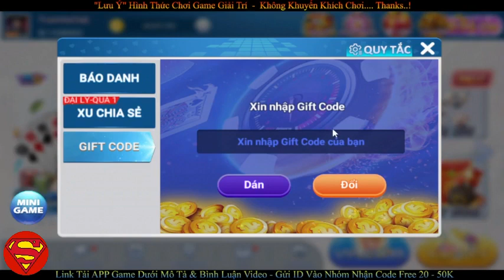KUFUN BACCARAT - Hướng Dẫn Cách Chơi BACCARAT Luôn Thắng